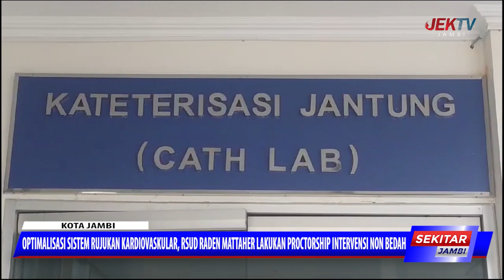OPTIMALISASI SISTEM RUJUKAN KARDIOVASKULAR, RSUD RADEN MATTAHER LAKUKAN PROCTORSHIP INTERVENSI NON B